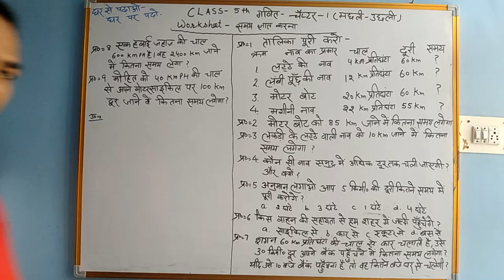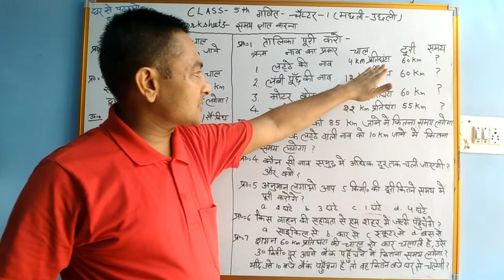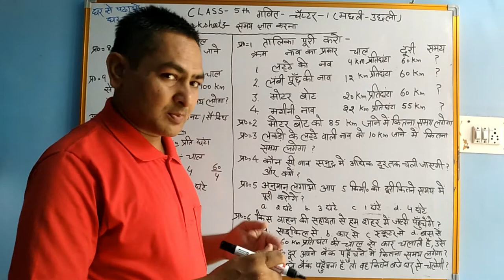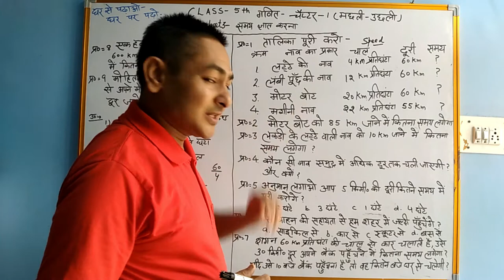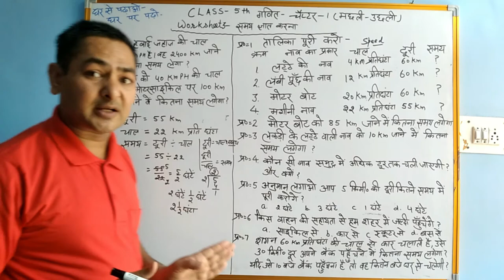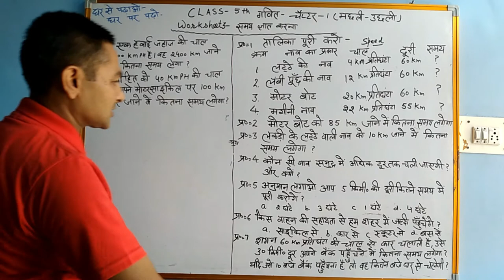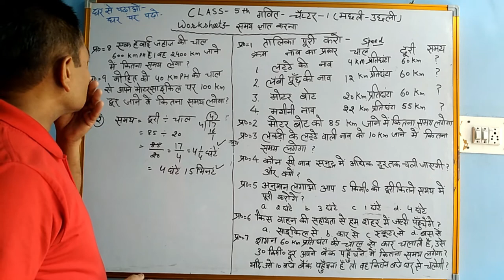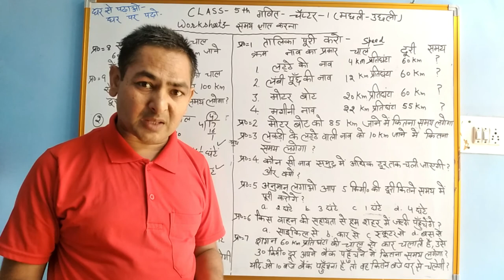Speed,Distance & Time class -5 मछली उछली Worksheet-3 Basic Maths समय ज्ञात करना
Speed,Distance & Time ,class -5, मछली उछली, Worksheet-3, Basic Maths with Mahavir Sir ,समय ज्ञात करना, चाल समय व दूरी वाले सवाल ,